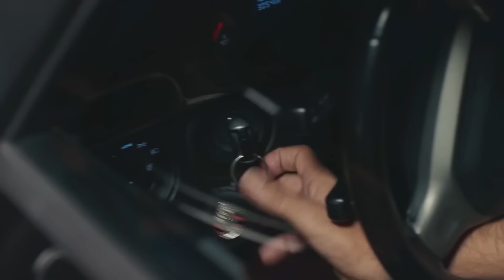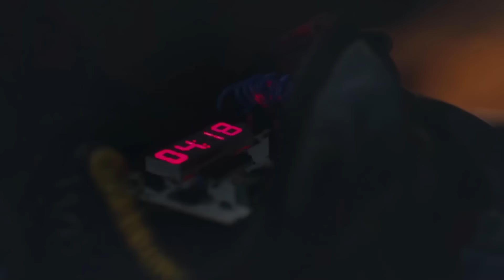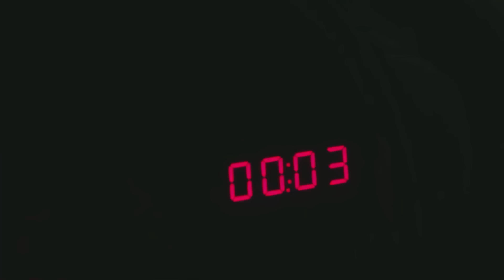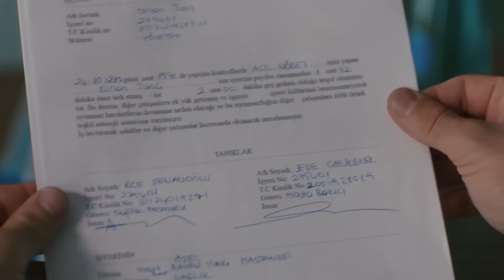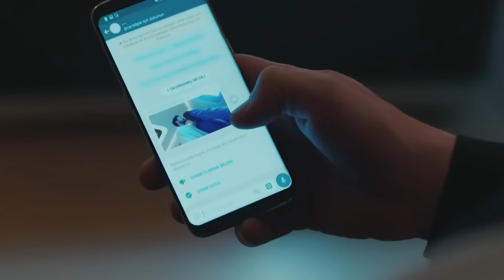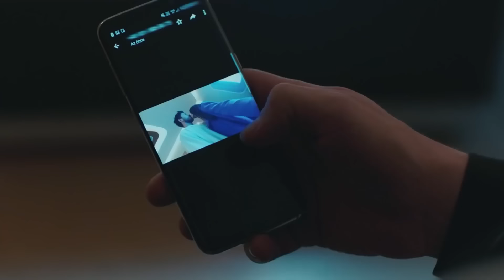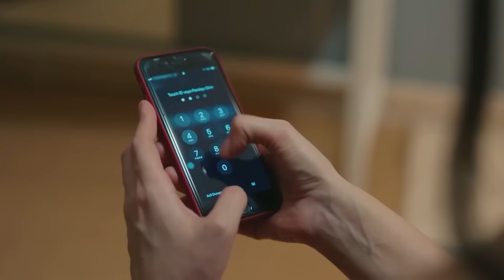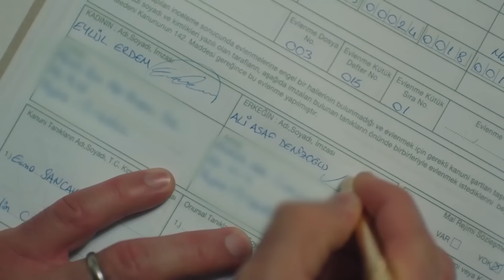Los Primeros Momentos Del Matrimonio - Latido Del Corazon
Los Primeros Momentos Del Matrimonio - LA NOCHE DEL REENCUENTRO
(Español Doblado)

ETIQUETA:
PRODUCCIÓN: Producción MF
DIRECTORES: Aytac Cicek, Yusuf Pirhasan
GUIÓN: Ebru Hacioglu, Verda Pars
GUIONISTASa: Eda Tezcan, Makbule Kosif